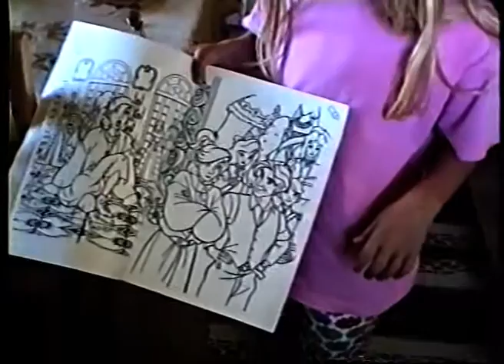1998 07 24 Sandsund